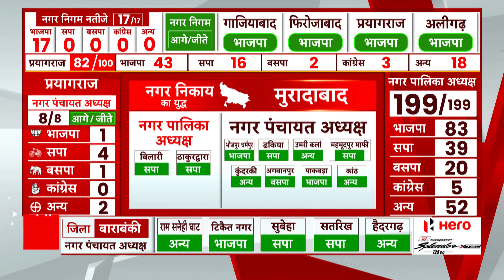UP Nikay Chunav Results : Moradabad सीट पर BJP ने मारी बाजी, प्रत्याशी Vinod Agarwal जीते